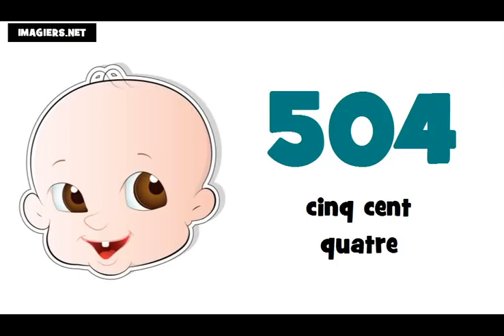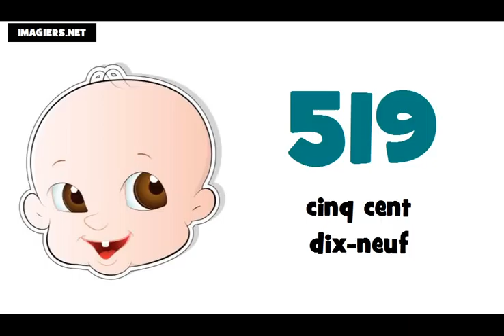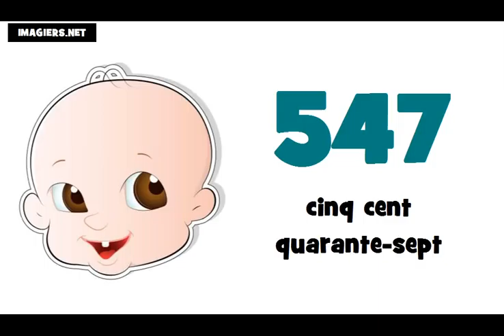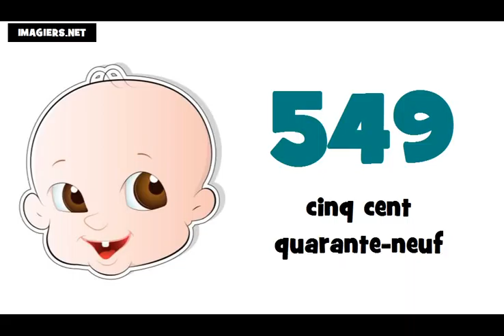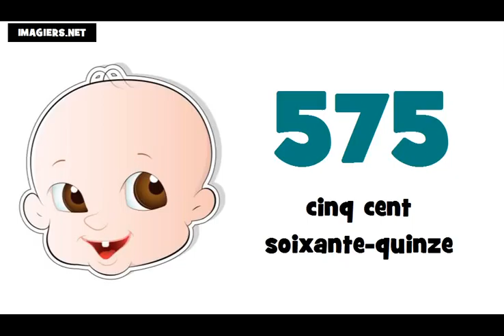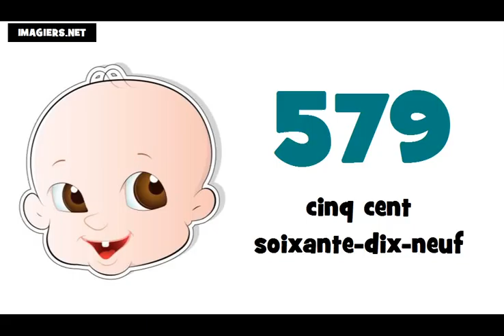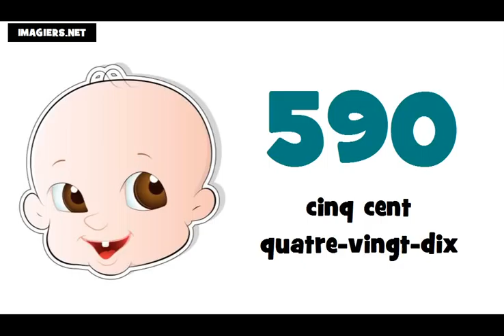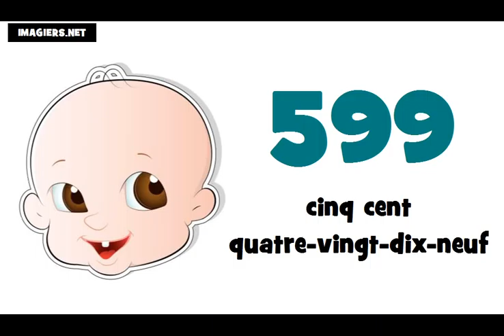☺ Lær fransk ★ 500 ► 600